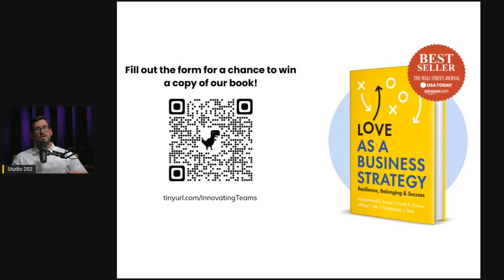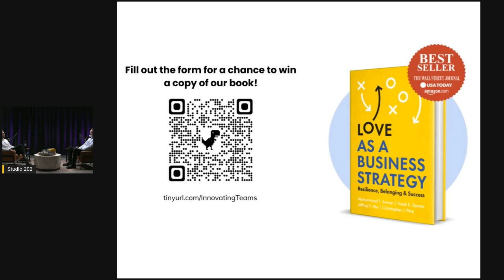LIVE WEBINAR InnovatingTeams Unlocking the Impossible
With special guest, David Reid.